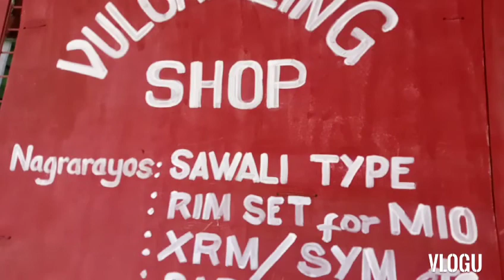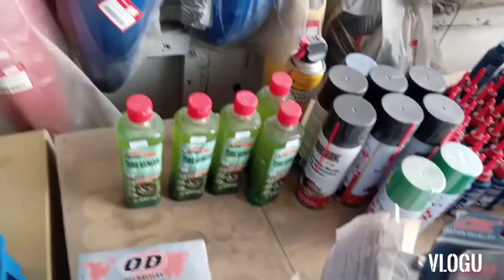motor parts and accesories mura lang dito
murang mga peyesa ng motor